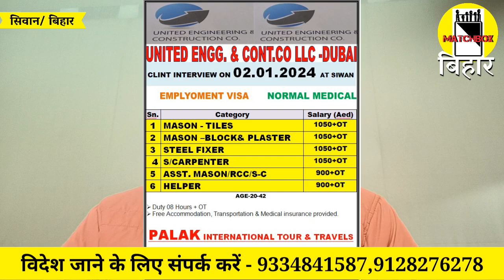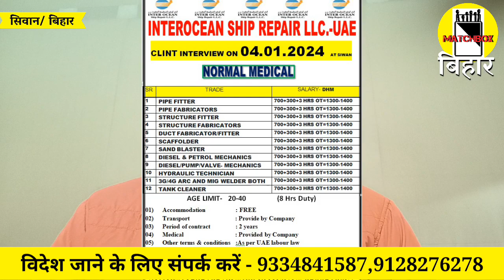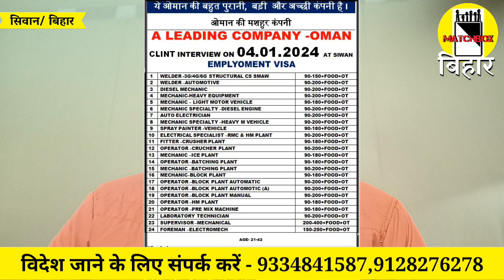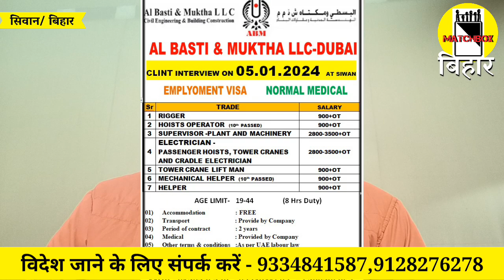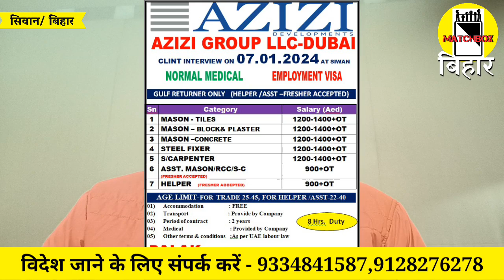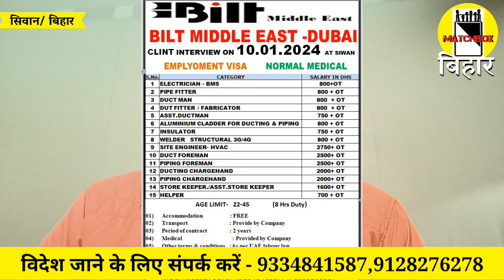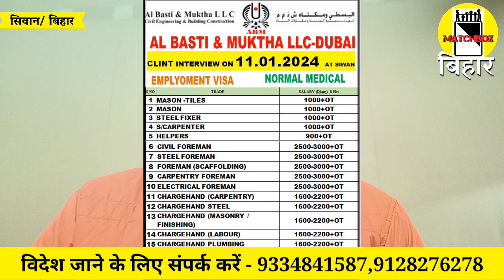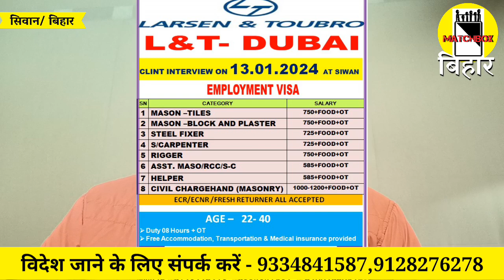विदेश जाने का सुनहरा मौका। पलक ITI से विदेश जाने के लिए संपर्क करें - 9334841587,9128276278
विदेश जाने का सुनहरा मौका।